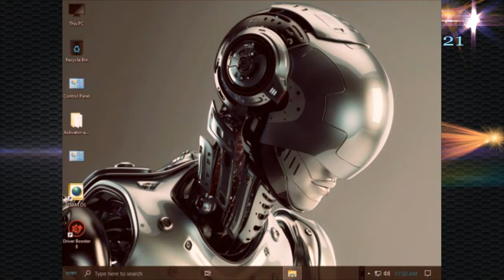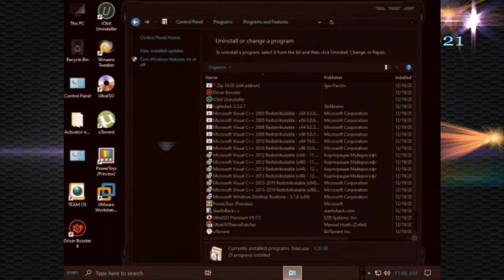Cryogenix X windows 10 2004 Pro X64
General Info:
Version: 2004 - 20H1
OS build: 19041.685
Arch: x64
Compression: esd
Language: en-US (you can add your language later)
File Size: 3.7GB
Author: jerry_xristos - teamOS
Treatment: windows are activated (activator included on desktop just in case)

Removed:
all windows bloatware apps (except windows store and xbox)
cache and temp files
input method editor
speech recognition
snipping tool
one drive
map control
parental controls
retail demo content
tv tuner codecs
winSAT
windows biometric services
windows recovery
winSXS
windows mixed reality
windows reader pdf

if you want to change icon pack check the folder on desktop (activators-extra)
theme added (customized)
33+ wallpapers added
black viper safe tweaks applied
added PowerShell to Context Menu
added control panel to context menu
added shut down to context menu
added Kill all not responding tasks to context menu
added personalize to context menu (you can change your themes from there)
added windows mode to context menu
added Empty Recycle Bin context menu
added Safe Mode to Desktop context menu
experimentation disabled
location services disabled
cortana disabled
hibernation disabled
cmd text color changed to bright blue
.NFO files opens with notepad
shut down quicker
increase file system memory cache size
windows error reporting is disabled
windows updates are disabled (most of the times i disable the windows updates and the reason is simple. wait for the new updates to be checked, because microsoft most of the times is messing up with the latest updates)

Programs added:
at desktop folder activators - extra you will find some extra "sweets" for the theme
startisback aio 1.0.25
UltraUXThemePatcher 4.0
WinaeroTweaker 0.18.0.0
7zip X64
winrar 5.91
ultra iso premium 9.7.5
IObit Uninstaller Pro v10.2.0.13 (default language is russian)
IObit Driver Booster Pro v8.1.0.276 (default language is russian)
lightshot (is back)
utorrent (download your torrents from TeamOS)
power toys (ability not to install it)

Windows 10 PRO 20H2 x64 EN [GX v.18.12.20].iso  (3.81gb)